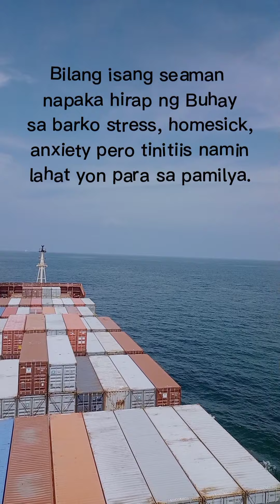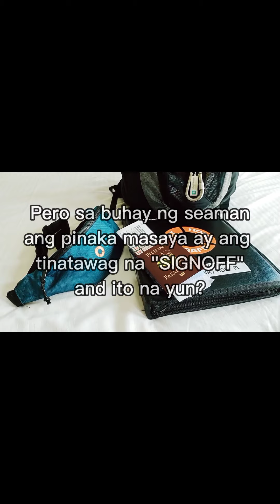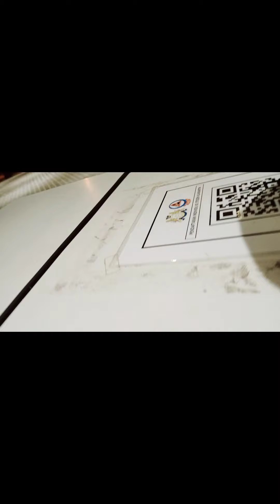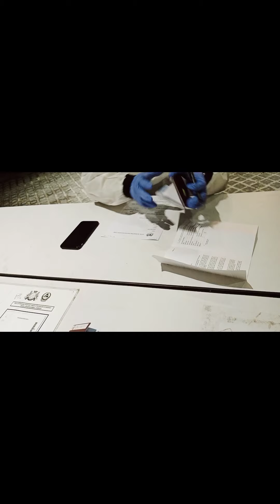Pinaka Masaya sa Buhay ng Seaman | Garryboy